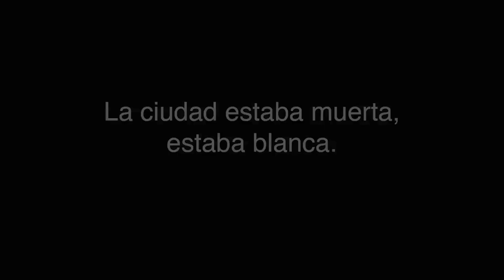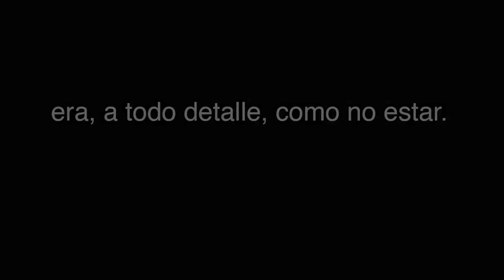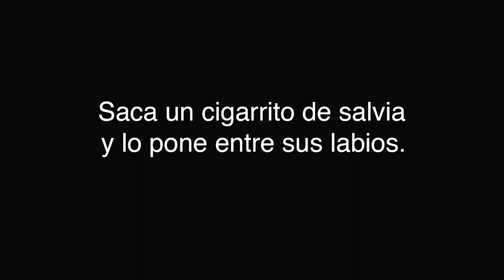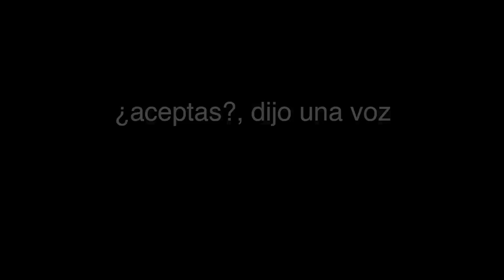Trasunto # 2 / Pusieron a mi lado a una hermana - Ángela Segovia / LSE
Adaptación de poemas en Lengua de Signos Española y danza

Intérprete:  Ángela Ibáñez
Poeta y voz: Ángela Segovia

Curatoría poetas: Rodrigo Olavarría
ILSE: Lucile Préat
Video: Antonio Perales
Iluminación: Johnatan Inostroza
Dirección: María Siebald

Proyecto financiado por:
Fundación Siemens Stiftung / Terreno Común / Naves Matadero / abril 2019, Madrid.